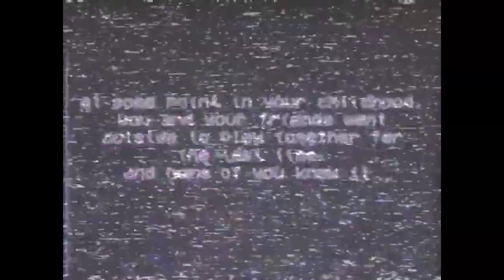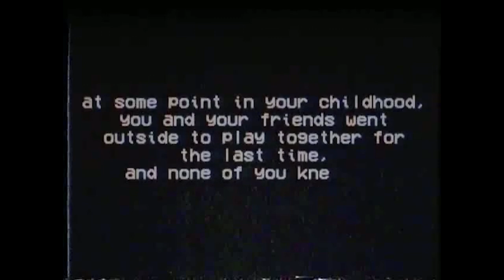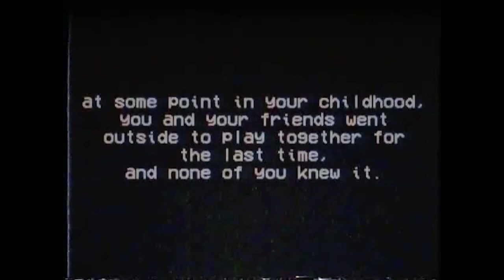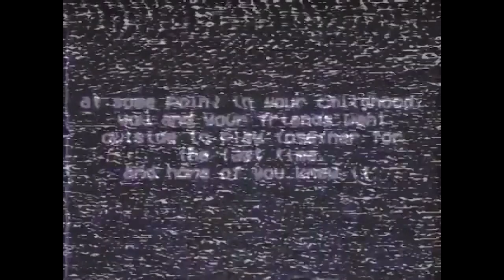(FREE) Juice WRLD Type Beat "Fake" (Prod. NiNETY8)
⛔ This beat is FREE FOR NON PROFIT ONLY. If you want to use this beat and upload the song to Spotify, iTunes etc. you NEED TO PURCHASE A LEASE! ANY USE of my beats REQUIRE CREDIT IN THE TITLE (Prod. by NiNETY8). Thank you!

🧠 Prod. by NiNETY8